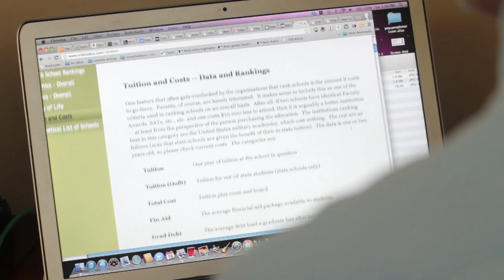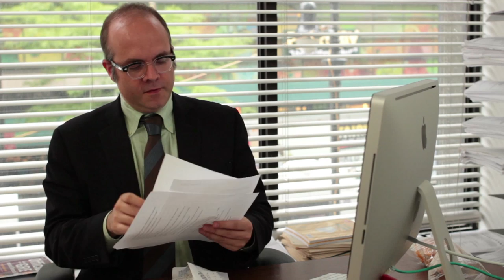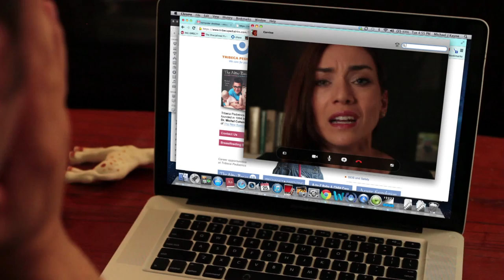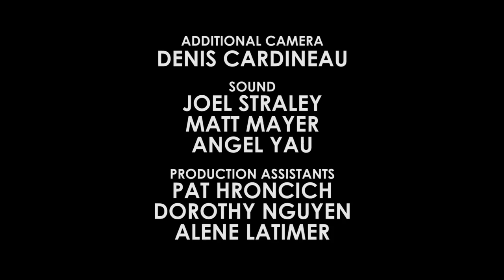Good Dads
Good Dads (An Independent Pilot) - Three young fathers take on the world of parenthood and kick its ass, exploring the dark humor in the everyday lives of new parents.

Created & Written by Michael Kayne, Nathan Russell, Zack Phillips, Adam Sacks
Directed & Edited by Adam Sacks & Nathan Russell
Original Score by Mark Phillips
Produced by Sick Day Productions

Official Selection - 2013 New York Television Festival

CAST
Mike - Michael Kayne
Zack - Zack Phillips
Nate - Nathan Russell
Park Dad - Ben Rameaka
Park Mom - Lauren Adams
Katie - Kristen Acimovic
Michelle - Julianna Wasserman
Michelle's Dad - Jordan Klepper
Financial Planner - Brandon Scott Jones
Teresa - Tracey Wigfield
David - Zack Poitras
Cookie Dad - Zhubin Parang
HR Rep - Will Hines
Therapist - Kate Wood Riley
Corrine - Jocelyn DeBoer